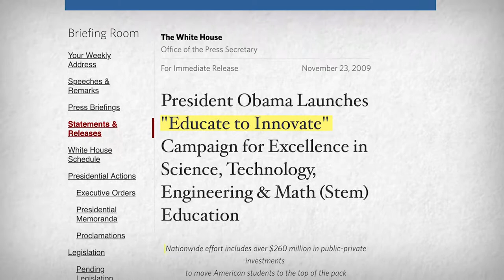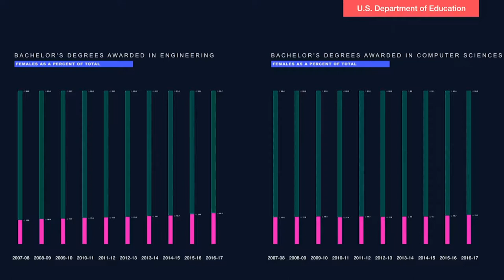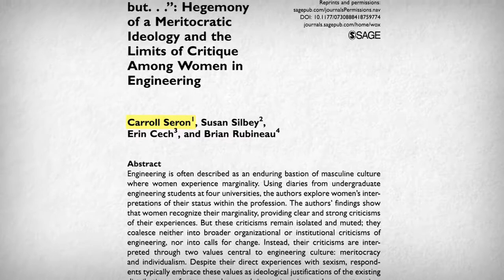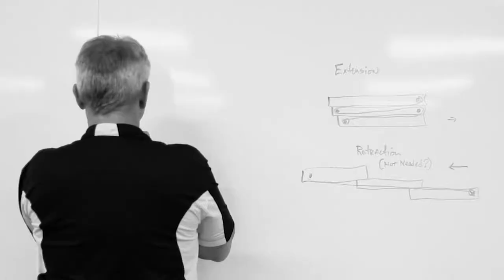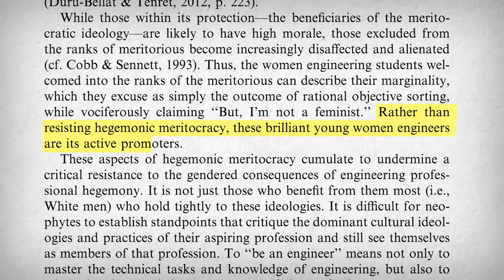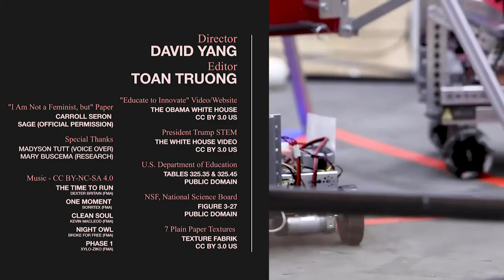Short Documentary: Girls = STEM?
This short documentary talks about the inequality that women experienced in STEM.

Short Documentary Superior, Journalism Education Association (April 2019)

Annotated biography and Copyrights:

Any creative work (including videos) produced and published by federal US government employees as part of their official duties automatically enters the public domain.

U.S. Department of Education, Institute of Education Sciences, National Center for Education Statistics, Digest of Education Statistics 2017, Tables 325.35 and 325.45.

Office of the Press Secretary, The White House. “President Obama Launches ‘Educate to Innovate’ Campaign for Excellence in Science, Technology, Engineering & Math (Stem) Education.” National Archives and Records Administration, National Archives and Records Administration, 23 Nov. 2009, obamawhitehouse.archives.gov/the-press-office/president-obama-launches-educate-innovate-campaign-excellence-science-technology-en.

“President Trump Signs Memorandum for STEM Education Funding.” The White House, The United States Government, 13 Nov. 2017,

Rincon, Roberta. “SWE Research Update: Women in Engineering By the Numbers.” All Together, Society of Women Engineers, 1 Oct. 2018,

“Women in S&E occupations: 1993–2015” NSF, National Science Board, Jan. 2018,

  Seron, Carroll, et al. “‘I Am Not a Feminist, but. . .’: Hegemony of a Meritocratic Ideology and the Limits of Critique Among Women in Engineering.” Work and Occupations, vol. 45, no. 2, May 2018, pp. 131–167, doi:10.1177/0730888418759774.

“‘I Am Not a Feminist, but” Video use permission (copyright):
Dear David,

Thank you for your request to use content from the article “ I am Not a Feminist, but…” from Work & Occupation as part of your documentary project for your TV broadcasting class as well as for the Journalism Education Association competition.  I am pleased to report we can grant your request without a fee.
Please accept this email as permission for your request. Permission is granted for the life of the edition on a non-exclusive basis, in the English language, throughout the world in all formats provided full citation is made to the original SAGE publication.  Permission does not include any third-party material found within the work.
As we have responded to your inquiry via this email, we will cancel your RightsLink order. If you have any questions, or if we may be of further assistance, please let us know.

Kind Regards,
Mary Ann Price
Rights Coordinator
SAGE Publishing
2600 Virginia Ave NW, Suite 600
Washington, DC 20037 USA
 Los Angeles | London | New Delhi
Singapore | Washington DC | Melbourne